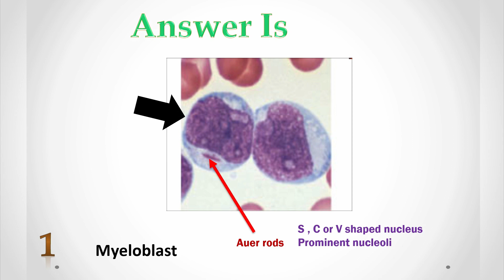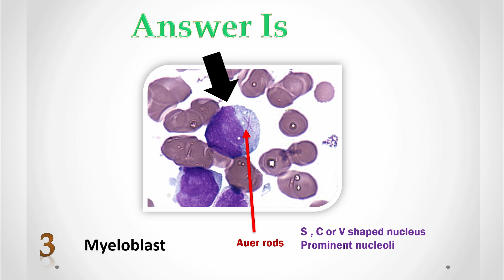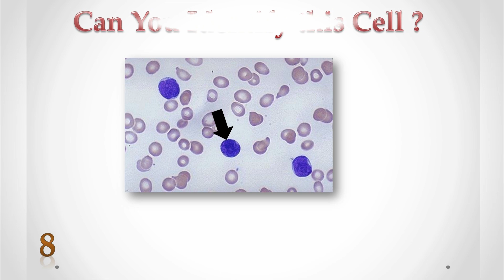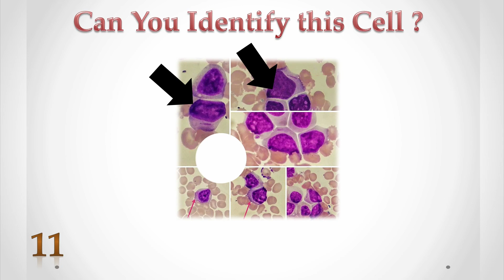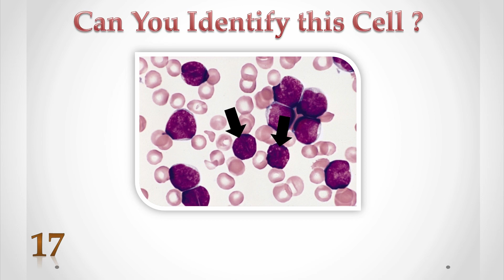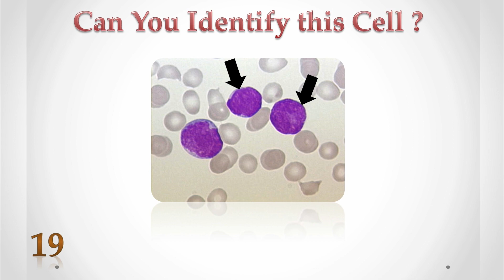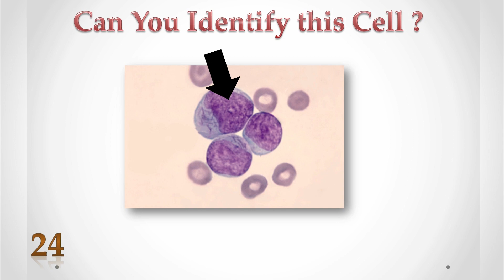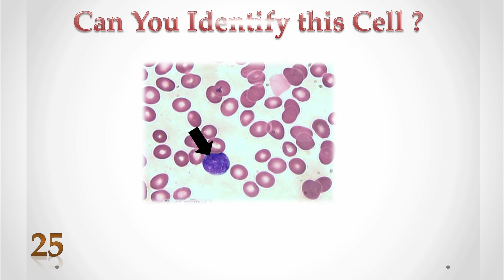Myeloblast Vs Lymphoblast Identification Training Quiz (1/2)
My Name Is Kavindu Lakmal , Medical Laboratory Science graduate From University Of Peradeniya.
Also my friend madusha balasuriya , help to review content accuracy again ...

HELP ME !!!